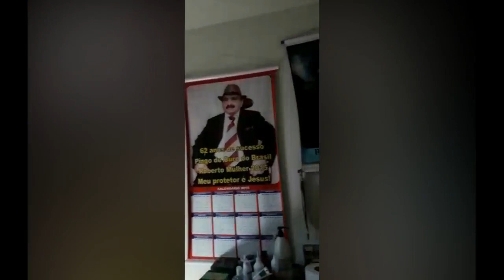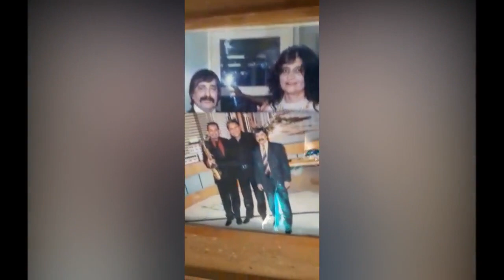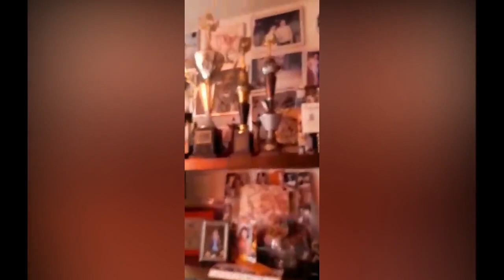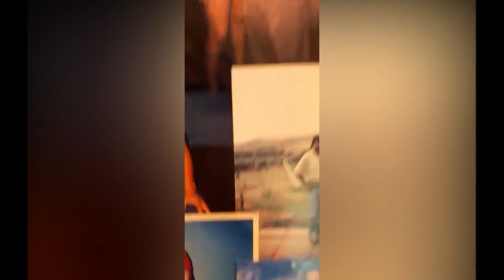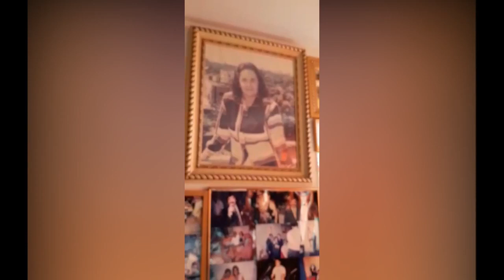Veja como vive atualmente o cantor Roberto Muller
Em nosso vídeo de hoje: Veja como vive atualmente o cantor Roberto Muller, deixe os seus comentários.  Notícias, comentários e editoriais. Jornalismo e liberdade de expressão. Informações do Piauí, do Nordeste e do Brasil. Toni Rodrigues Além da Notícia. Obrigado.